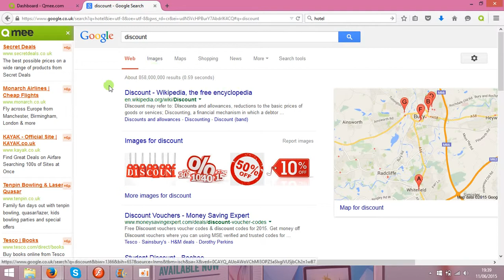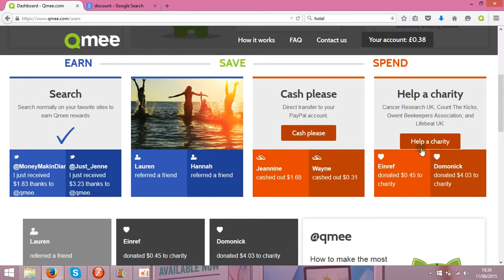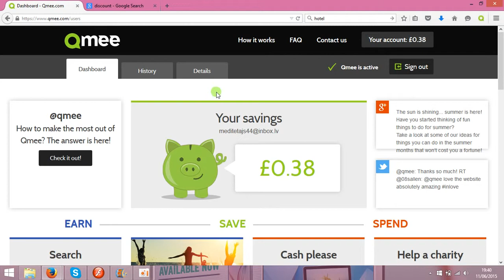Make Money Surfing Net With Qmee